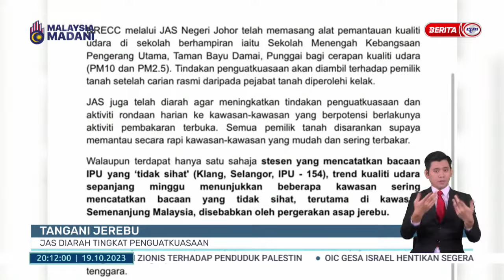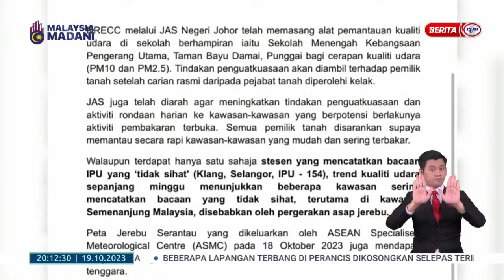19 OKTOBER 2023 - BERITA PERDANA- TANGANI JEREBU JAS DIARAH TINGKAT PENGUATKUASAAN